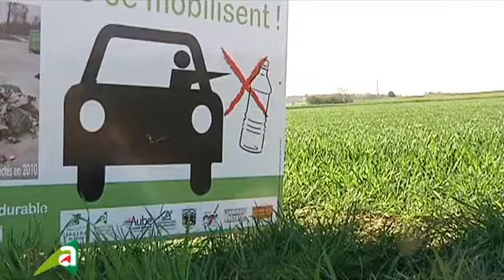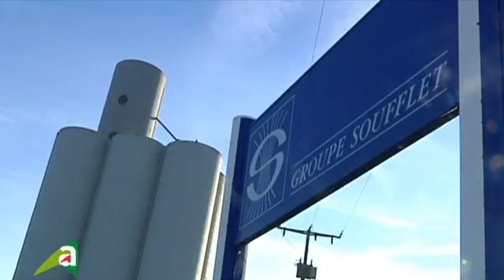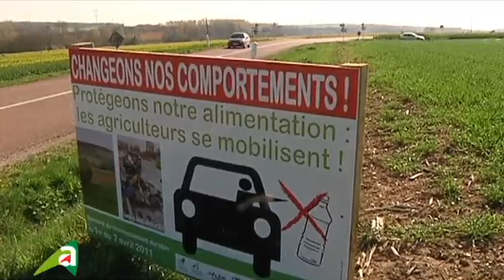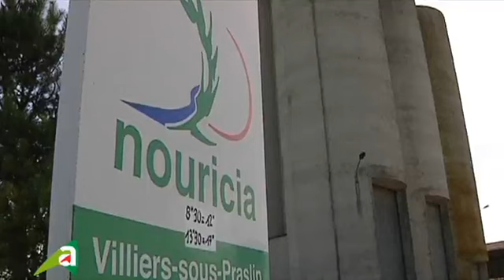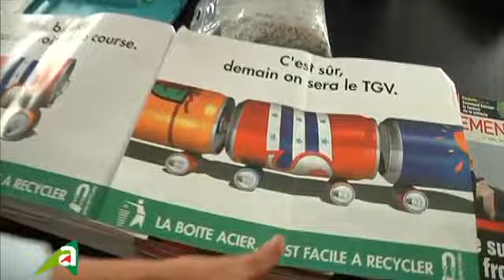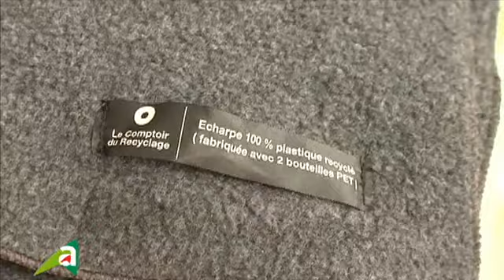Terres de l'Aube - Champs propres 2011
« Terres de l'Aube », le magazine réalisé en partenariat avec Canal 32, a, ce mois-ci, pour thématique la manifestation « Champs Propres » qui a lieu les 6 et 7 avril 2011. Cet événement rassemble des agriculteurs qui ont décidé de s'associer, pour ramasser toutes sortes de déchets jetés le long des routes. Des détritus qui peuvent avoir de graves conséquences sur le monde agricole (plus d'informations